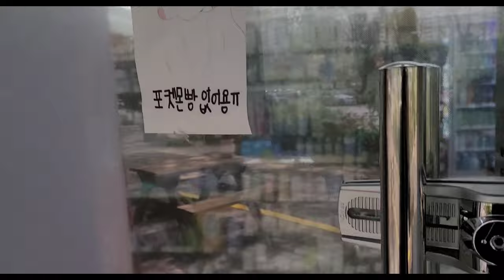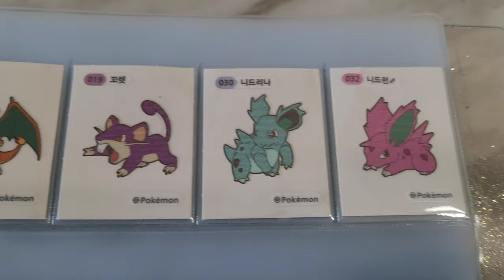[정우지우가족 TV][포켓몬빵시즌2] 편의점 포켓몬빵 오픈런 - 가족일상 브이로그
포켓몬빵 오픈런